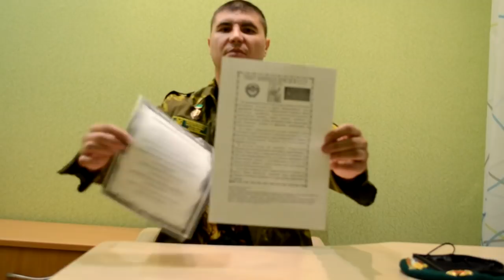Присяга Родине!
Ставьте 👍, жми 🔔,  поделитесь с друзьями, пока - это законно!

💣💥🔥 Ни одно из моих видео не несет в себе цель:
61...